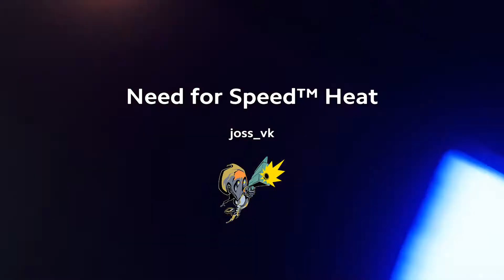Need for Speed # 2 | Modo historia | PS4